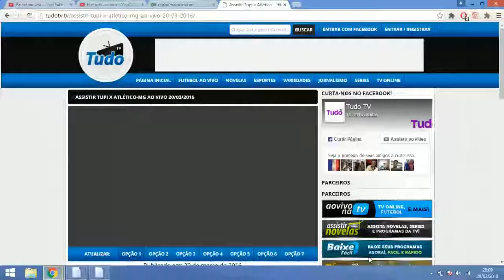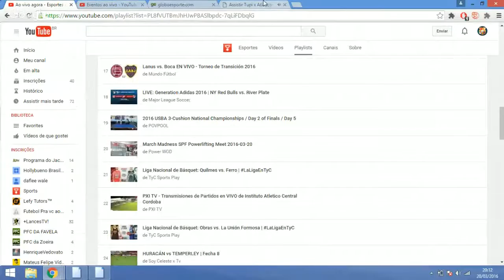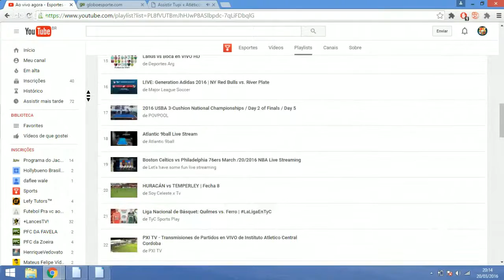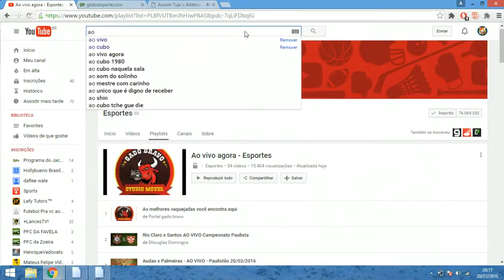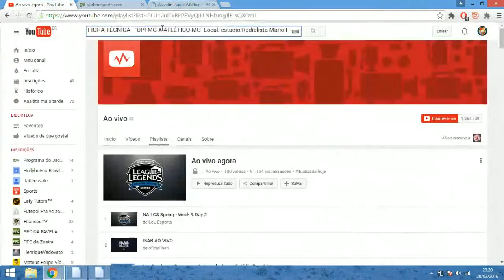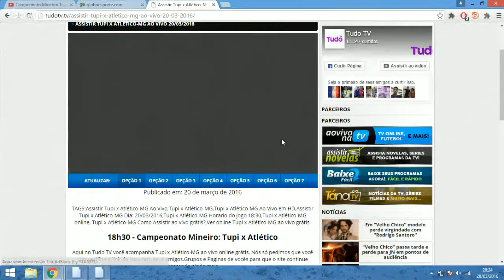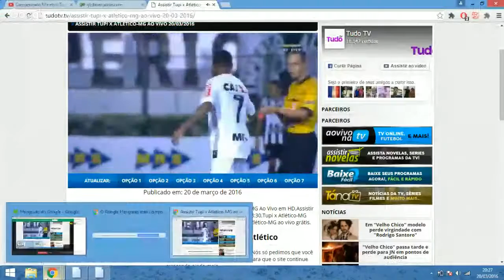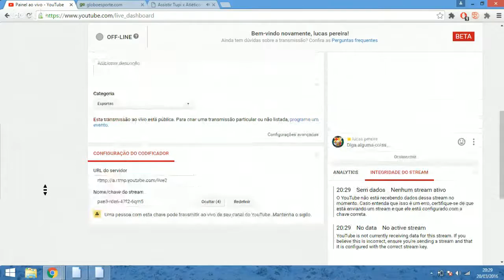Campeonato Mineiro: Tupi x Atlético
FICHA TÉCNICA

TUPI-MG X ATLÉTICO-MG

Local: estádio Radialista Mário Helênio, em Juiz de Fora (MG)

Data: 20 de março de 2016 (domingo)

Horário: 18h30 (de Brasília)

Árbitro: Marco Aurélio Augusto Fazekas Ferreira

Assistentes: Felipe Alan Costa de Oliveira e Leonardo Henrique Pereira

Tupi: Glaysson; Osmar, Sidimar, Fabrício Soares e Thiago; Felipe Alves, Vinícius Kiss, Rafael Jataí, Hiroshi e William Kozlowski; Michel

Técnico: Ricardo Drubscky

Atlético-MG: Giovanni; Marcos Rocha, Leonardo Silva, Tiago e Douglas Santos (Lucas Cândido); Rafael Carioca, Leandro Donizete, Cazares (Robinho) e Luan; Clayton e Lucas Pratto

Técnico: Diego Aguirre